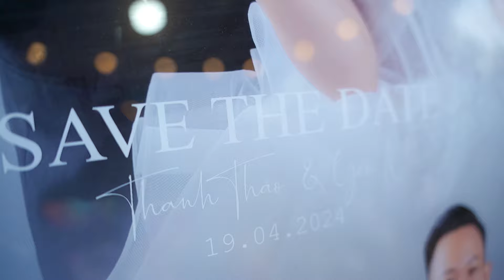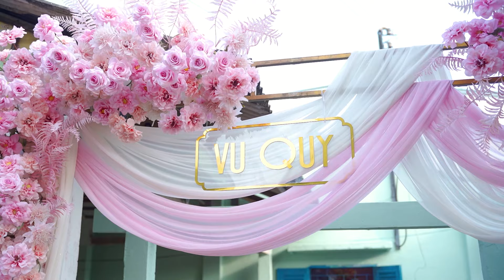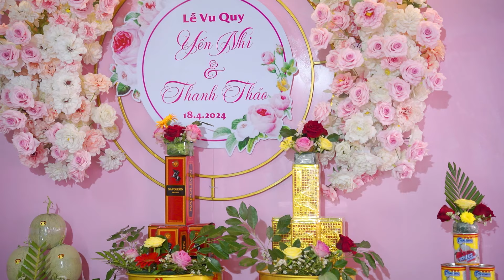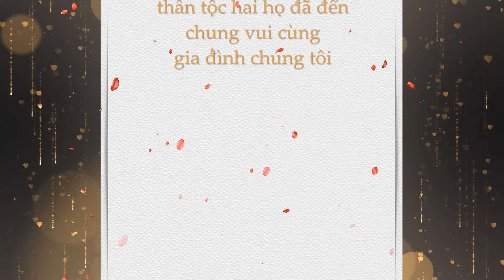Lễ Tân Hôn - Thanh Thảo & Yến Nhi